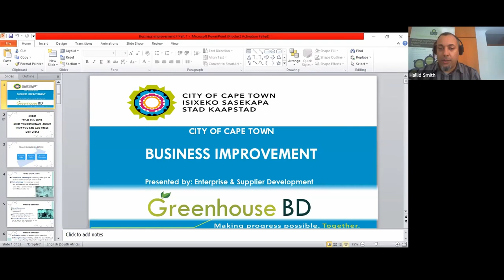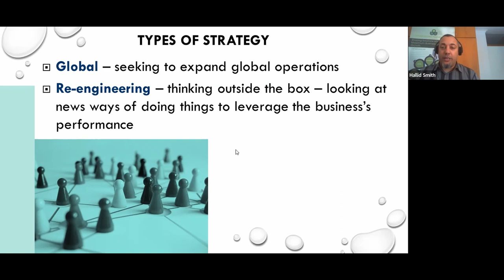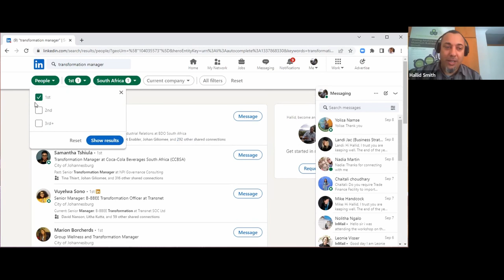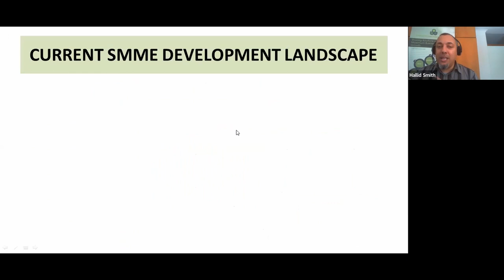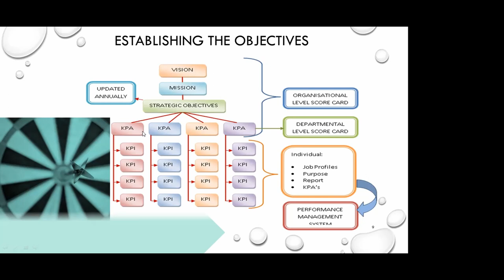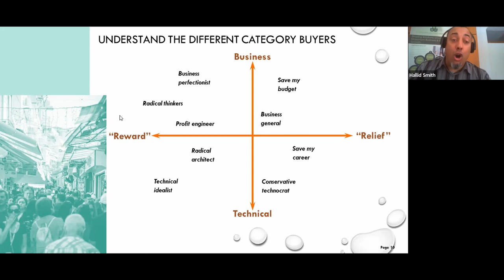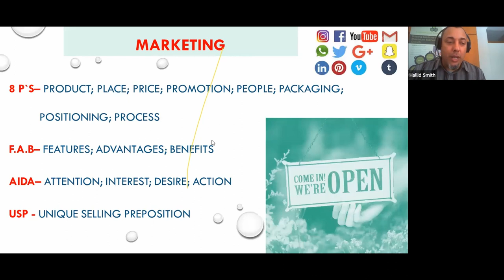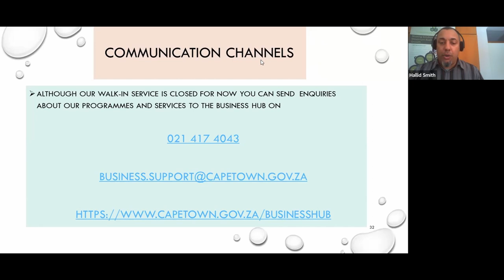Business Improvement P1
Business Improvement for the City of Cape Town. Presented by Enterprise & Supplier Development.